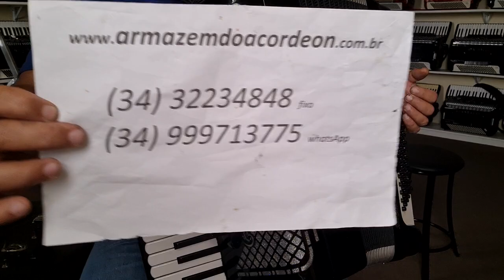(VENDIDA) Acordeon 120 baixos Scandalli Cordovóx Polifônica